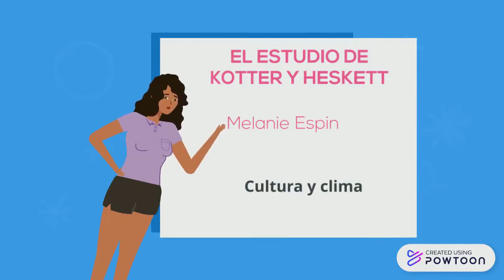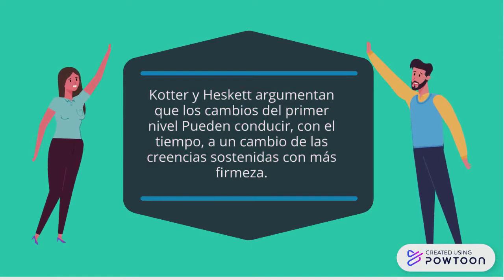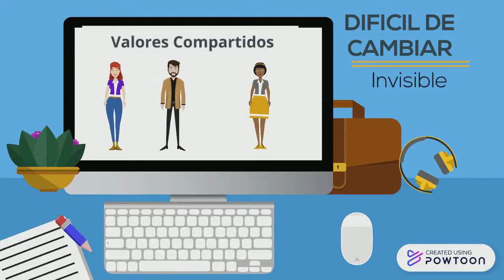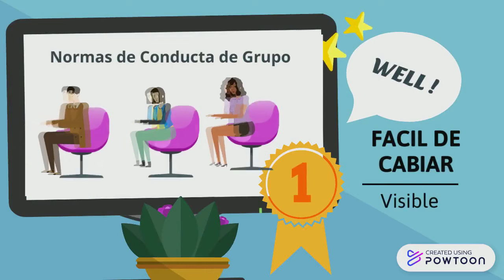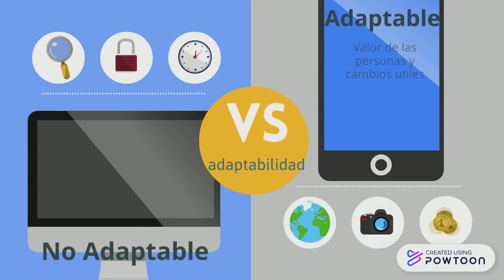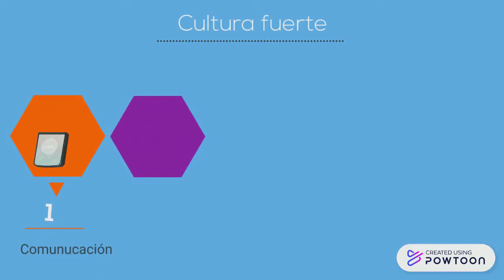Estudio de Kotter y Heskett